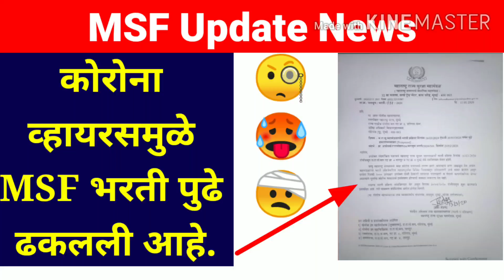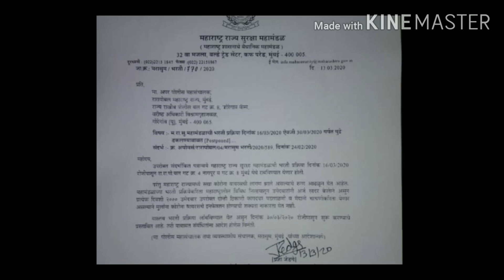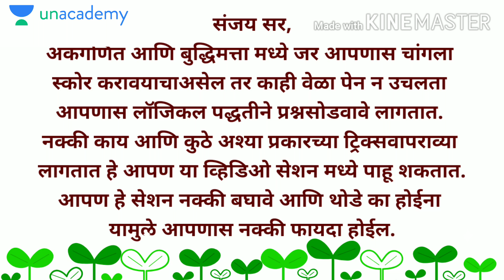MSF Update 2020 | MSF भरती पुढे ढकलली आहे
संजय सर,
अंकगणित आणि बुद्धिमत्ता मध्ये जर आपणास चांगला स्कोर करावयाचा
असेल तर काही वेळा पेन न उचलता आपणास लॉजिकल पद्धतीने प्रश्न
सोडवावे लागतात. नक्की काय आणि कुठे अश्या प्रकारच्या ट्रिक्स
वापराव्या लागतात हे आपण या व्हिडिओ सेशन मध्ये पाहू शकतात.

आपण हे सेशन नक्की बघावे आणि थोडे का होईना यामुळे आपणास
नक्की फायदा होईल.